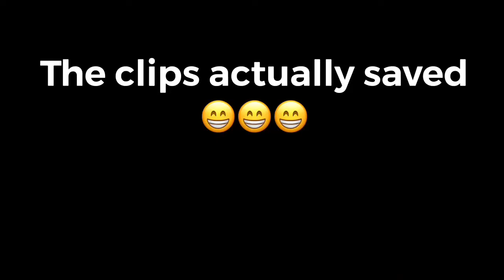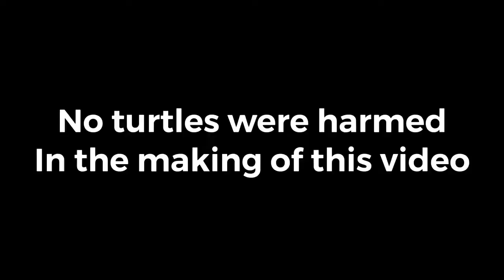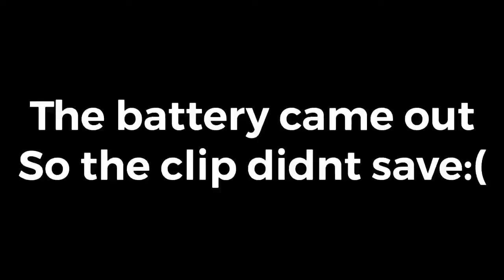WE JUMPED THE CURB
In this video we were messing around with rc cars and we accidentally jumped the curb on the road, it was cool and fun to make, after we filmed the video I walked home and found the charger to the batteries, 5 likes and we will do this again, it was really fun,